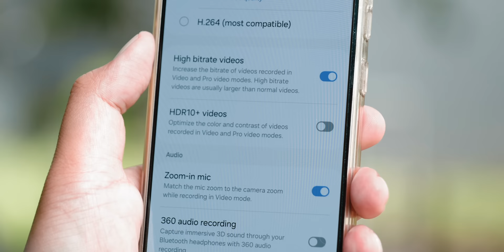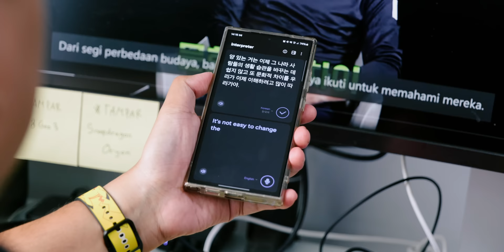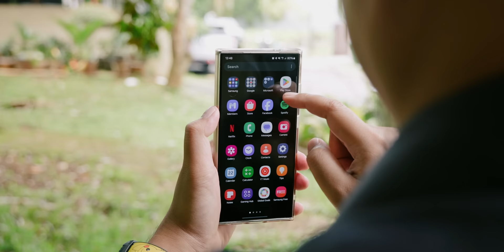Begini seharusnya sebuah Flagship - Review Samsung Galaxy S24 Ultra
Beneran dah, ini build quality hape ini MAHAL BANGET!